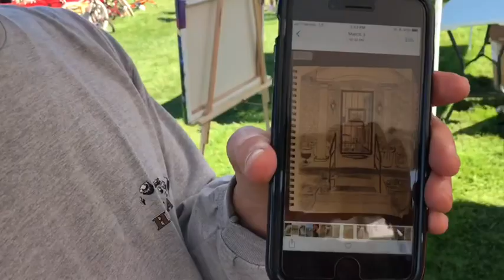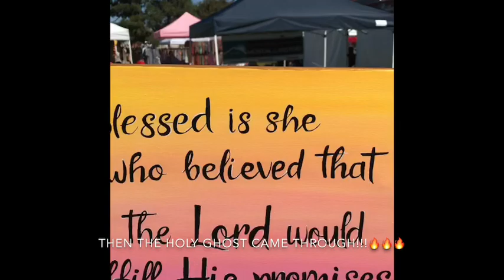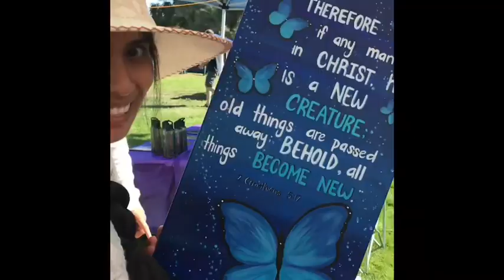Fall Festival 2018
Welcome to clips from the Union City Fall Festival Of 2018!!! Thank you all for everything💓🤗💫🎨🦋🕊